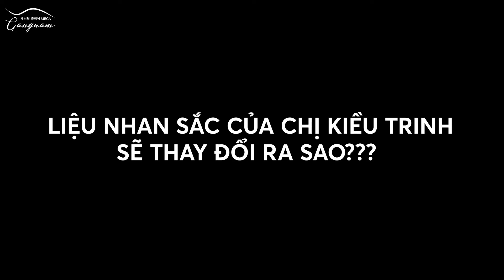[MEGA GANGNAM] HÃY YÊU THƯƠNG BẢN THÂN NHIỀU HƠN, PHỤ NỮ NHÉ!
Cách đây không lâu, Mega Gangnam Đà Nẵng có cơ hội đón tiếp 1 vị khách rất đặc biệt, chị tìm đến chúng tôi với mong muốn loại bỏ mặc cảm tự ti, trở nên trẻ trung xứng đôi với chồng. Hôm đó cũng là một ngày đặc biệt tôn vinh người phụ nữ Việt Nam 8/3, chị quyết tâm tặng cho chính mình một món quà để yêu thương bản thân nhiều hơn.

"Dù sống chung một nhà nhưng mà nhiều lúc mình thiếu tự tin đến nỗi chồng mình lên phòng khách thì mình xuống bếp, anh ấy vô phòng ngủ thì mình chạy vào nhà WC, chỉ muốn tránh ko gặp mặt chồng là mọi người hiểu cảm giác thiếu tự tin của mình nó trầm trọng đến mức nào..." - Chị Trinh chia sẻ với Mega Gangnam về những nỗi lo lắng và tự ti khi nhan sắc của mình ngày càng xuống sắc trầm trọng, các dấu hiệu lão hóa xuất hiện ngày càng nhiều, nếp nhăn, da sần sùi và lỗ chân lông to,...

Tất cả những nỗi lo lắng và tự ti của chị đã được các bác sĩ và chuyên gia thẩm mỹ hàng đầu đến từ Hàn Quốc tại Mega Gangnam lên phác đồ điều trị và đảm bảo xử lý hoàn toàn. Hành trình "lột xác" toàn diện từ gương mặt đến làn da đầy nhiệm màu của chị Kiều Trinh cũng thay lời nhắn nhủ của đội ngũ Mega Gangnam tới một nửa của thế giới rằng: Hãy biết trân quý và yêu chiều bản thân bởi vì các chị xứng đáng với điều đó!

Mega Gangnam - Tinh hoa y tế 5 sao Hàn Quốc
🏦 Hệ thống Mega Gangnam tại Việt Nam
- Cơ sở 1: Toà nhà Mega Gangnam 454 Xã Đàn, Q. Đống Đa, Hà Nội
- Cơ sở 2: Toà nhà Mega Gangnam 29 Nguyễn Khắc Nhu, P. Cô Giang, Q. 1, Tp HCM
- Cơ sở 3: Tòa nhà Mega Gangnam 68 đường 3/2, P. 12, Q. 10, Tp HCM- Cơ sở 4: Tầng 2 Khách sạn 5 sao Mường Thanh Luxury Sông Hàn, 115 Nguyễn Văn Linh, P. Nam Dương, Q. Hải Châu, Đà Nẵng